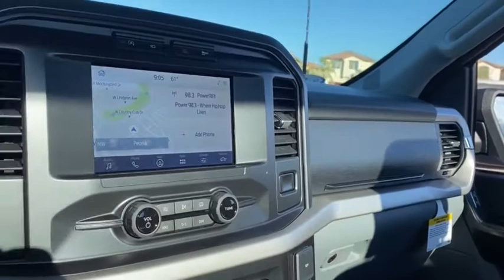2021 Ford F-150 MKE95352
OXFORD WHITE New 2021 Ford F-150 available in Peoria, Arizona at Peoria Ford Fleet.

9130 W. Bell Rd

ENGINE: 3.3L V6 PFDI  -inc: auto start-stop technology and flex-fuel capability (STD),Rear Wheel Drive,Power Steering,ABS,4-Wheel Disc Brakes,Brake Assist,Tires - Front All-Season,Tires - Rear All-Season,Conventional Spare Tire,Intermittent Wipers,Variable Speed Intermittent Wipers,Daytime Running Lights,Automatic Headlights,Automatic Highbeams,AM/FM Stereo,Cloth Seats,Split Bench Seat,Adjustable Steering Wheel,WiFi Hotspot,A/C,Passenger Vanity Mirror,Remote Engine Start,MP3 Player,Steering Wheel Audio Controls,Bluetooth Connection,Telematics,Smart Device Integration,Driver Monitoring,Front Collision Mitigation,Back-Up Camera,Engine Immobilizer,Stability Control,Front Side Air Bag,Tire Pressure Monitor,Driver Air Bag,Passenger Air Bag,Front Head Air Bag,Passenger Air Bag Sensor